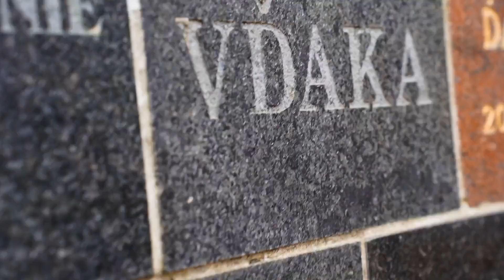DENVERIUS-BON JOVI PROD.RULETTH (OFFICIALVIDEO)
VIDEO SINGEL Z PRIPRAVOVANEHO EP ☝️33🙏

Rap/text-DENVER
Hudba-RULETTH
MIX/Master-DJ MIKROMAN
Nahravanie-DJ KEBAR
VIDEO - CROW_production_sk